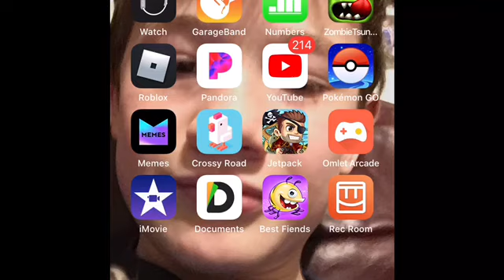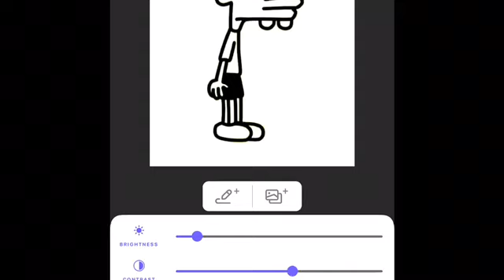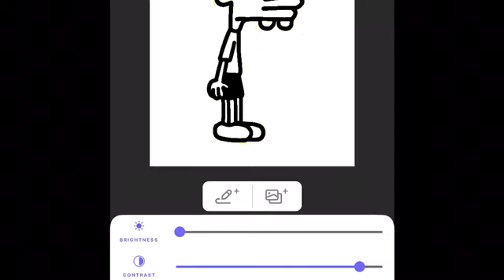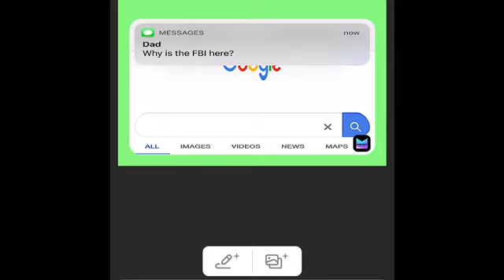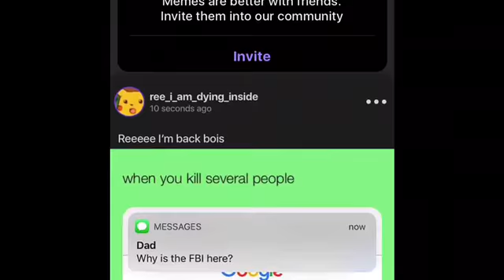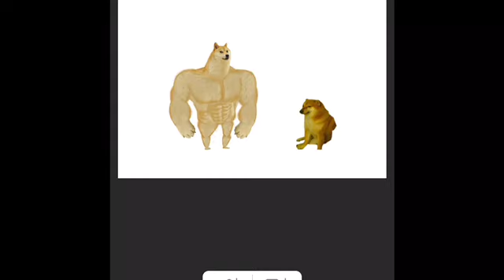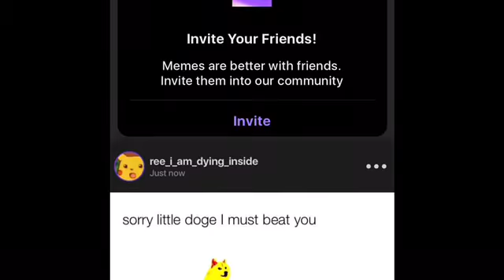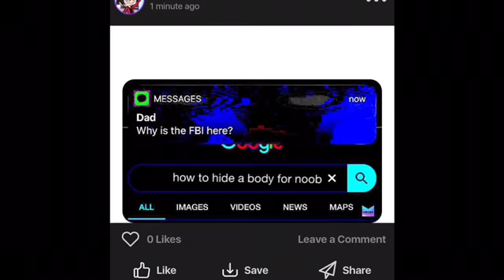Making memes with two other memers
This video has no sound due to technical difficulties sorry